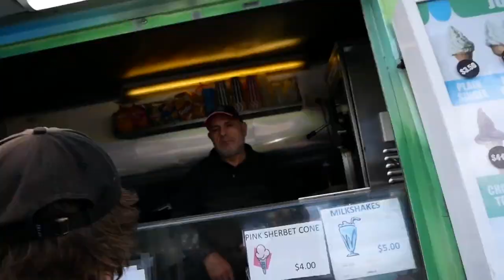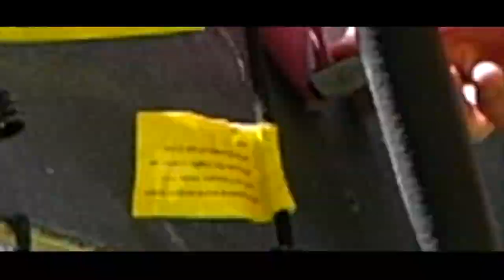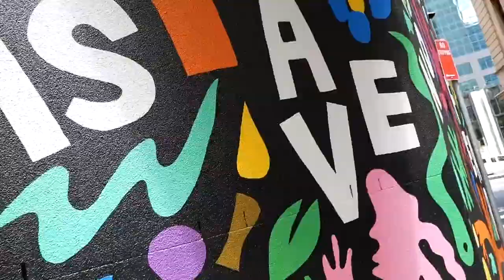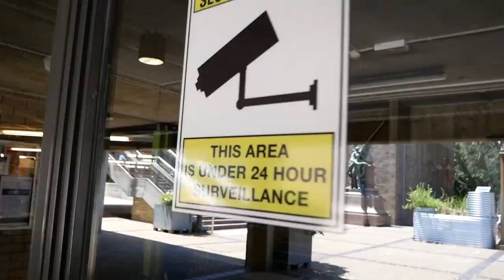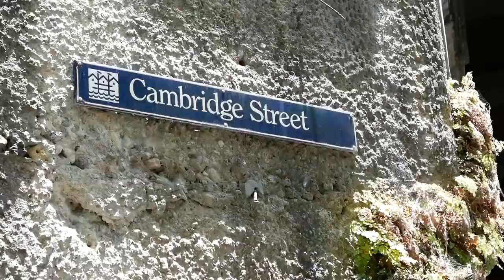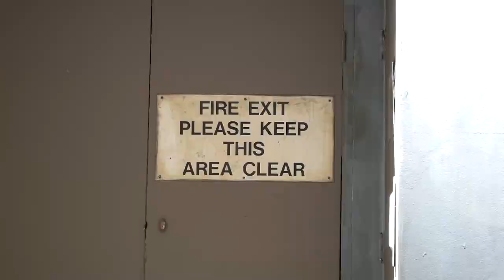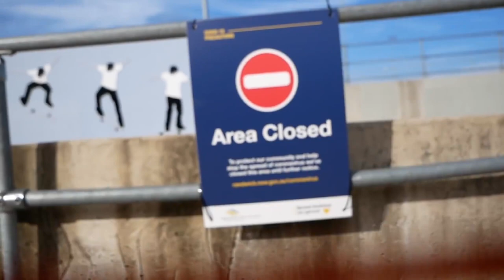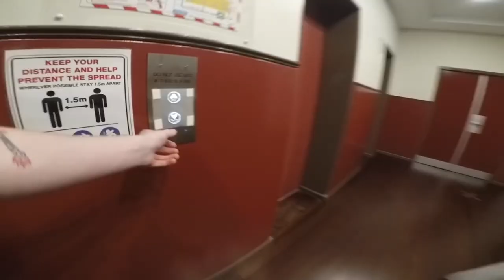Jack Dauth Savage Compilation (Full Version)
My personal Instagram account : @bigscooters

This is not a reupload. It's a compilation of all the tricks/savage moments with music in Jack Dauth's vlogs. I post it here because some songs are deleted on Instagram. The audio is equalized by me.

Date : 4/10/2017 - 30/04/2020  (INSANE STREET SPOT DROP-IN ON SCOOTER!  -  Using my GoPro After 3 Years)